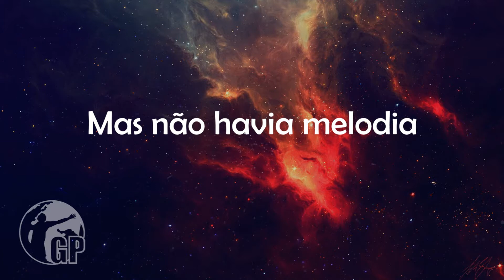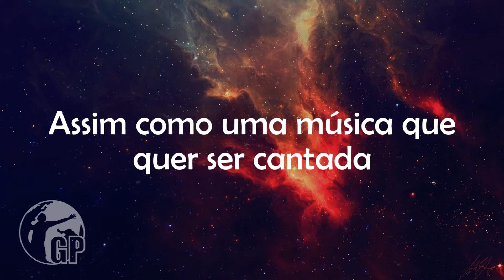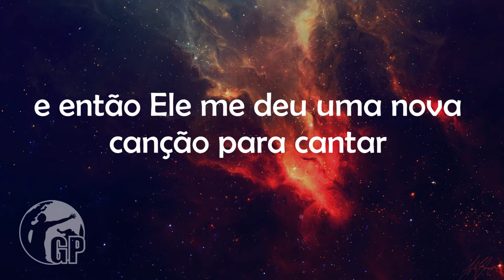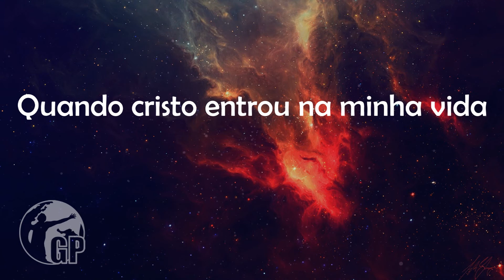Andrae Crouch & The Disciples - Everything Change (legendado - tradução)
A Paz de Deus!

Segue mais uma tradutzinha :)